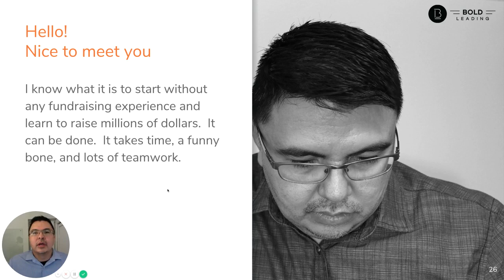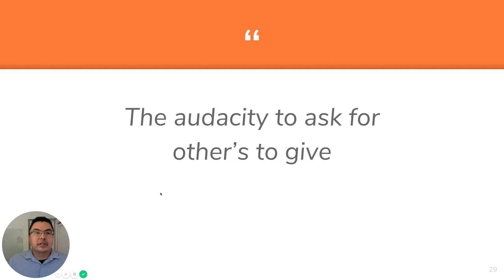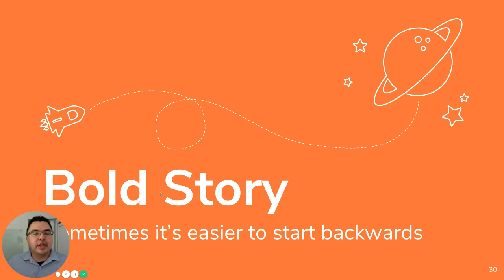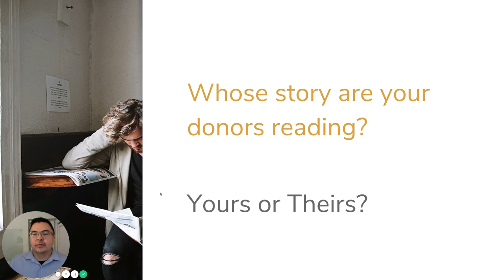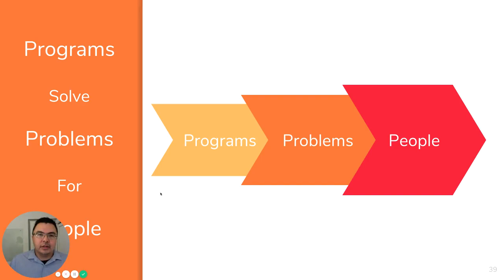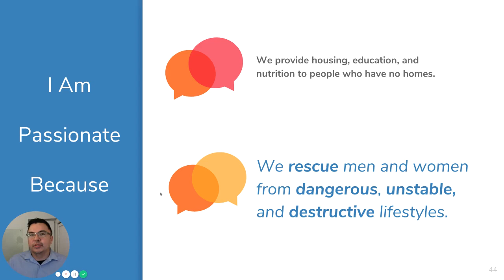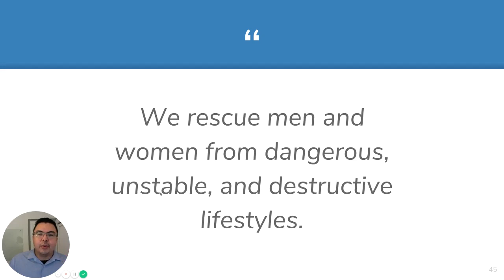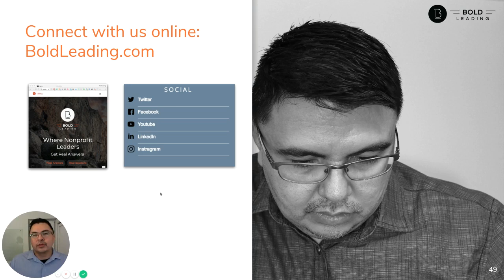Fundraising Made Simple - The Bold Story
Take a look with us at some key areas that can make or break your fundraising goals!

Episode: Fundraising Made Simple, The Bold Story

About Dave:

Dave has successfully raised millions of dollars to help people overcome homelessness. In 2015 Dave founded Bold Leading because of his commitment to helping nonprofit leaders find the resources to fuel their cause. Dave has trained hundreds of nonprofit professionals in fundraising principles and practice. His coaching has helped non-profits all over the globe.

Dave worked as the Executive Director of Northlands Rescue Mission, helping them move from $350k annually to $1.2 M in annual private donations. Because of his work with the
homeless, he received the Key to the City of Grand Forks from Mayor Mike Brown in the fall of 2014.

About Bold Leading:

When you’re ready to take the next best step in your organization’s fundraising and service journey, Bold Leading can help. We work with nonprofits to raise more money and work more efficiently by using simple systems to reach your goals.

The Bold Leading team can assist by evaluating your current efforts, making the planning process easier, and organize your team – which all leads to increased giving and fulfilling your mission.

Let’s start the conversation,
Dave and Team!

We’re here to make you a hero.

Category
Nonprofits & Activism
License